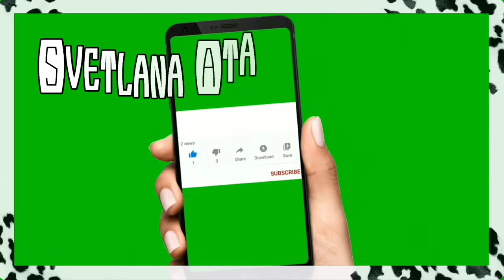Пострадали и ХВАТИТ! Прислушайтесь ко мне!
Химия, физика нашего мозга.
Разговорчики по душам.
Мартин оказалась Принцессой.